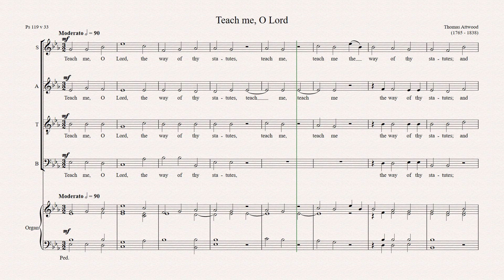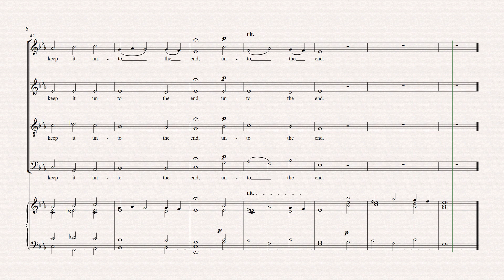Teach me, O Lord (Attwood) - Tenor part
Video score of Thomas Attwood's anthem "Teach me, O Lord, the way of thy statutes" for practice purposes: